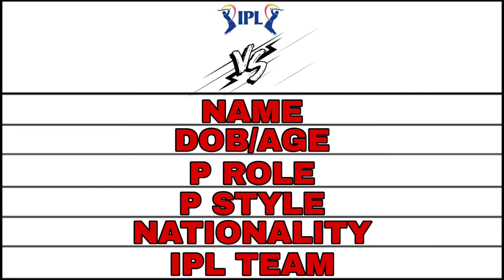Jos buttler vs Jonny bairstow IPL batting comparison | Match, Runs, Innings, Average | RR vs SRH IPL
IPL batting comparison

1.debut
2.matches
3.innings
4.runs
5.average
6.strike rate
7.not out
8.50/100/200
9.highest score
10.4/6

IPL, team salary
Net worth

Players informations.